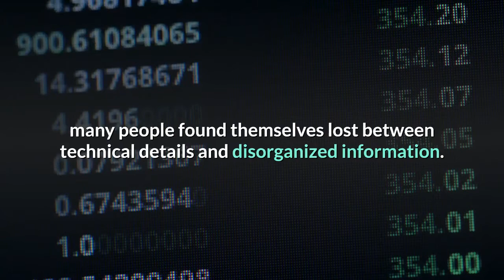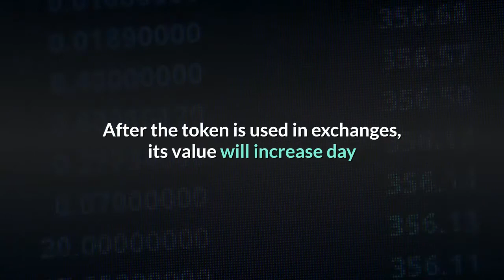EcoCelium is Now Live – Ready to Mark the Next Step in DeFi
On February 25, 2021, one of the most innovative DeFi platforms was launched  – EcoCelium. After Bitcoin hit $40k at the beginning of the year, things flourished for the crypto domain, especially after Elon Musk joined the hype. And DeFi, of all the blockchain’s sidekicks, is the most appreciated technology in the financial field. Not just that it offers security and anonymity, but it provides users with almost all the traditional bank activities without needing third parties to validate them. Exchanging, lending, yield farming – each of them is now possible on the blockchain. However, due to the mass adoption of cryptocurrencies in the last couple of weeks, many people found themselves lost between technical details and disorganized information. Add to that their fear of choosing a particular blockchain and later discovering that another one would be better. And that’s what EcoCelium is going to change once and for all. What it’s EcoCelium? EcoCelium is a Decentralized Finance platform built on no less than 43 smart contracts audited by John Wick Security Lab. Among its unique features, the most notable ones are:The ECO token is the core of this platform, with a value of 0.001 USD at the moment and a total supply of 5 billion. After the token is used in exchanges, its value will increase day after day, and it will become one of the highest liquidity tokens out there. Note that in just the first week on Uniswap, the ECO token accumulated 1 million in liquidity from the ECO-USDT listing pool. So its potential is evident. And back to our overview about the platform, we can notice how many changes the multi-chain services will bring to the financial domain, substantially decreasing the anxiety of making “the wrong choice”. Any plans for the future? EcoCelium’steam is not stopping here. Its roadmap highlights the passion with which the current platform was built:If you are interested in finding out more about EcoCelium, then follow them to be up to date with their new visions and projects. Telegram